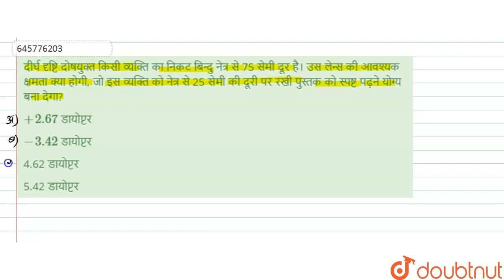दीर्घ दृष्टि दोषयुक्त किसी व्यक्ति का निकट बिन्दु नेत्र से 75 सेमी दूर है। उस लेन्स की आवश्यक क्...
दीर्घ दृष्टि दोषयुक्त किसी व्यक्ति का निकट बिन्दु नेत्र से 75 सेमी दूर है। उस लेन्स की आवश्यक क्षमता क्या होगी, जो इस व्यक्ति को नेत्र से 25 सेमी की दूरी पर रखी पुस्तक को स्पष्ट पढ़ने योग्य बना देगा?
Class: 12
Subject: PHYSICS
Chapter: किरण प्रकाशिकी तथा प्रकाशिक उपकरण
Board:NEET

👉 Have Any Query? Ask Us.